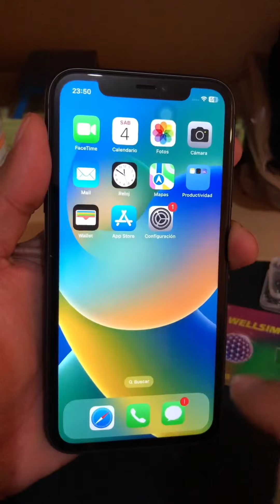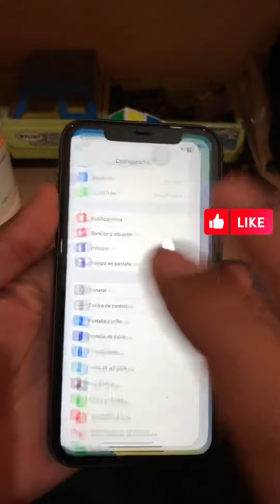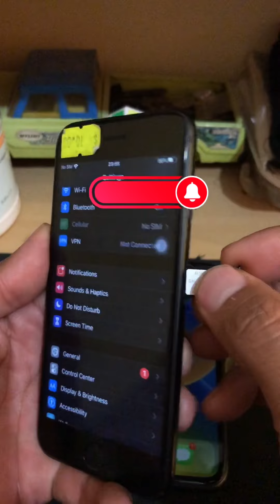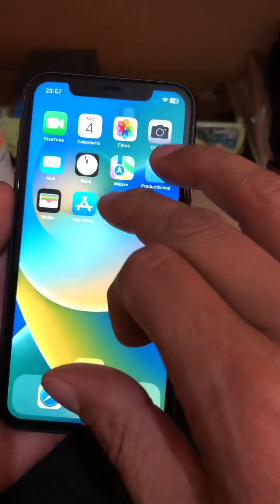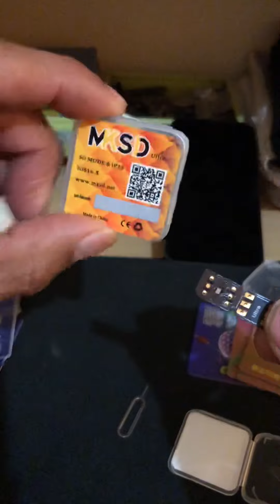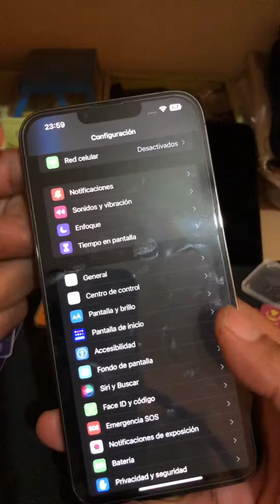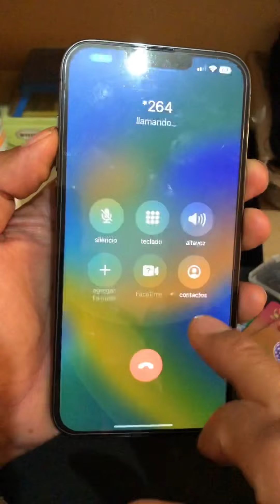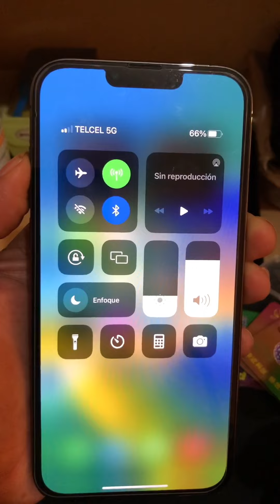Desbloquear iPhone 13 Pro Max con rsim Mksd Ultra 5G 100% efectivo!